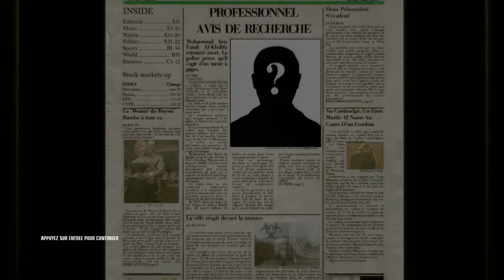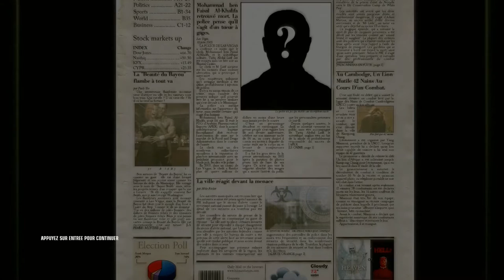[Let's Play FR] Hitman Blood Money Episode 10 - Un Chateau de Cartes -[Full HD 1080P]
Une Petite balade en croisière? ♥

- 7 € de réduction pour vous inscrire sur l’offre de votre choix à avec mon code « MrHusotsukigamo7 »
300 points offerts sur ZappyDay – le site qui vous fait gagner plein de cadeaux facilement en cliquant